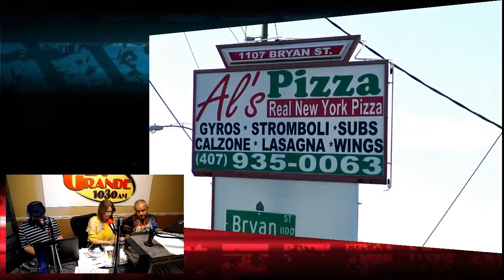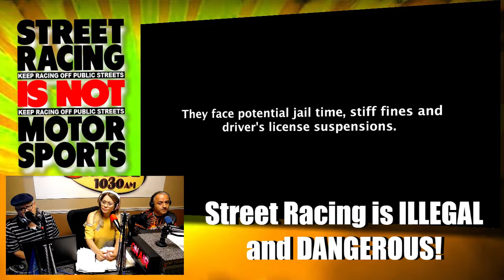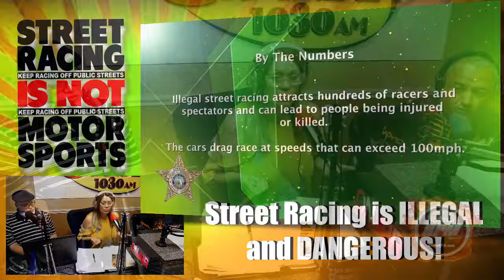RadioRPM Live show for 05-26-18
RadioRPM Live show for 05-26-18. We will be talking about Car Racing, F1, and NASCAR Thanks for the support: Bomby, Street Legal Products Al's Pizzeria, Mech-Tech Institute, Freddie's Race Car, Delirium Motorsports LLC and JR TIRE Motorsport. We can help you Grow Your Sales with Effective advertising. If you want maximum exposure for your business or product, we can tell your story.